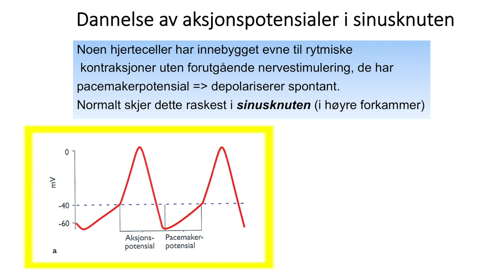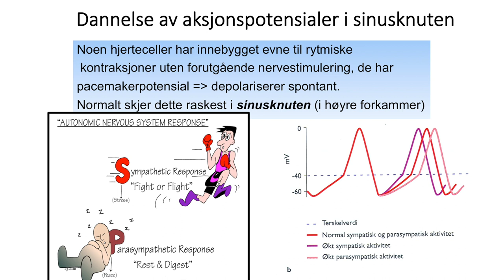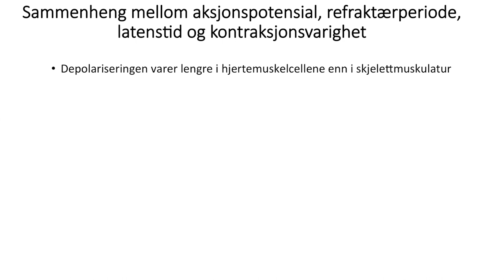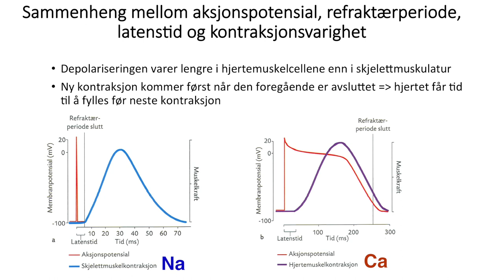Sirkulasjonssystemet: Hjertets aksjonspotensial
Denne miniforelesningen handler om sirkulasjonssystemet og hjertets aksjonspotensial og elektriske ledningssystem. Laget for bachelorstudenter ved fakultet for helsevitenskap, OsloMet - Storbyuniversitetet.

Har du lyst å teste deg selv med spørsmål? Sjekk ut nettkurset på